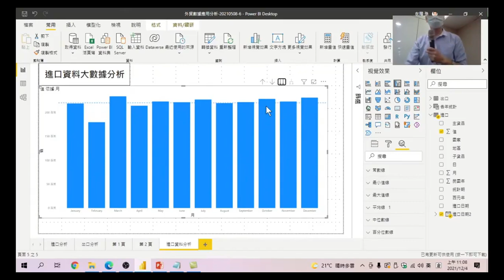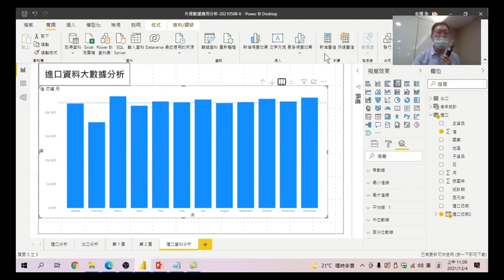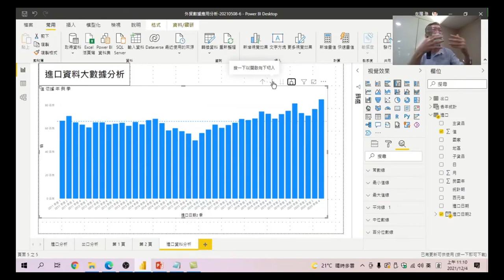大數據分析與AI應用 14 連續向下探索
不知道怎麼樣從各季資料展開成各季連續的資料呈現嗎?試試連續向下探索的功能,找到你要的答案。